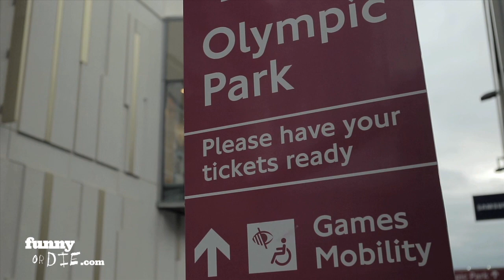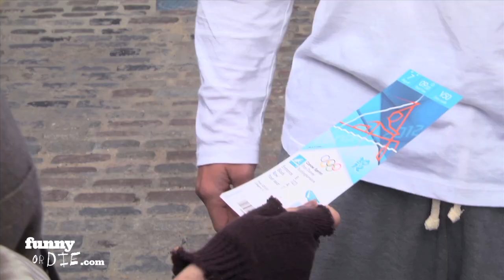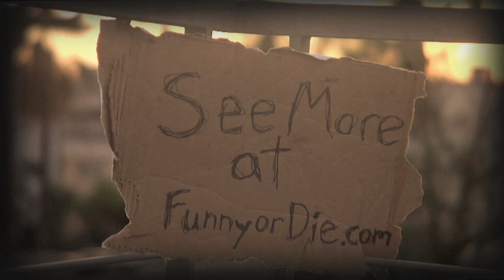The Olympic Ticket Scalper with Sir Patrick Stewart, Ryan Lochte, Simon Pegg & Maisie Williams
Sir Patrick Stewart stars as the Godfather of scalping tickets for the grandest event of them all. The 2012 London Olympics.